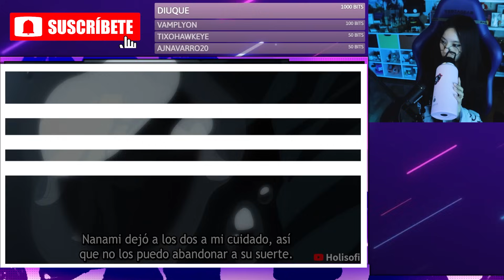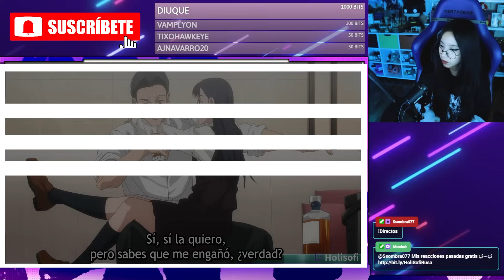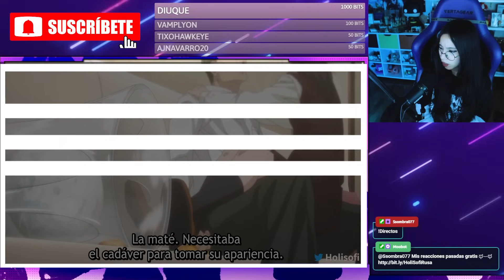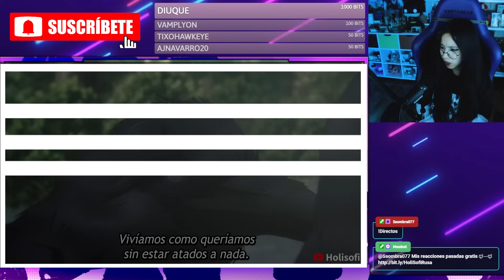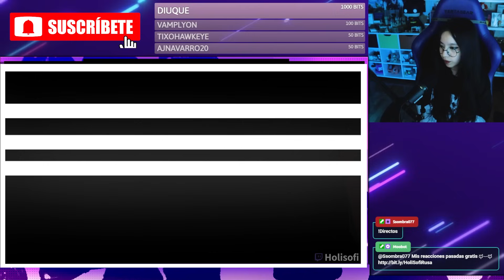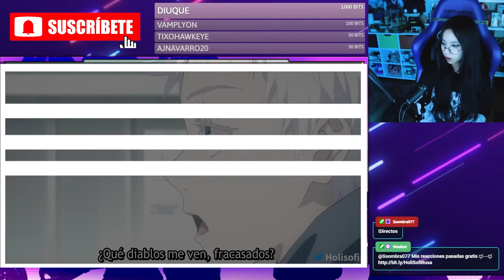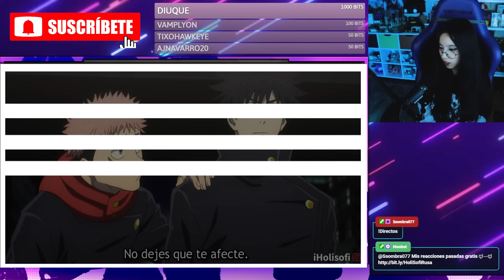QUE ESTÁ PASANDO? 🔥❤️ - REACCION JUJUTSU KAISEN SEASON 2 CAP 11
🎪 Reacciones sin censura aquí! 🎪

¿Estás cansado de ver reacciones de anime censuradas en YouTube? ¡No te preocupes más! Holisofi, la Jefita, ha escuchado tus súplicas y tiene la solución perfecta para ti.

🔒 ¡Únete a nuestro exclusivo circo en YouTube o Tw1tch y obtén acceso al Telegram privado lleno de juegos de azar y muj..anime! 🔒

Allí encontrarás todas mis reacciones sin censura y ¡antes que nadie! No te pierdas ni una sola reacción de tu anime favorito y sé parte del circo que disfruta del animu en su estado más puro.

¡Imagínate que las reacciones son como si estuvieras en casa de tu amigo/a, viendo una serie por la tarde mientras comen pizza y dicen comentarios funables! En el Circo de Sofi, eso es exactamente lo que encontrarás.

No solo disfrutarás de reacciones auténticas y sin censura, sino que también estarás contribuyendo para que la Jefa pueda seguir brindándote diversión y risas sin límites.

¡No esperes más y únete al Circo de Sofi, recuerda que este canal es patrocinado por ti!

▶ Reacción completa y con audio original en mi telegram.